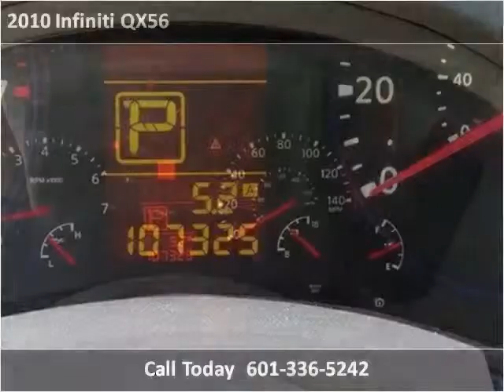2010 Infiniti QX56 Used Cars Hattiesburg MS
This 2010 Infiniti QX56 is available from Lincoln Road Autoplex.